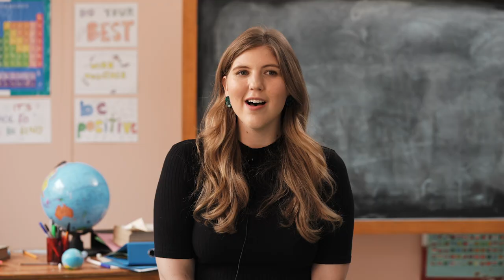Chalkface | Catherine McClements and Stephanie Sommerville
The rowdy, rollicking, new Australian comedy is on stage now at Sydney Opera House.

🎥: Ange Vic